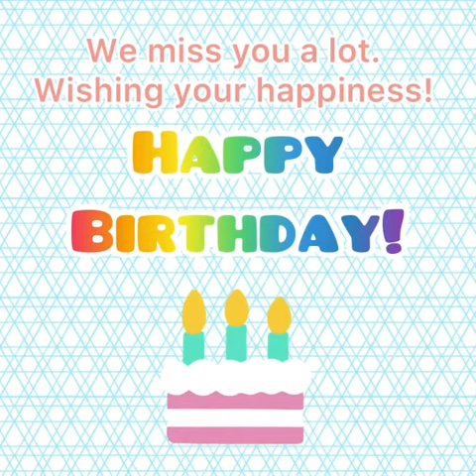surprise birthday greetings from my lovely friends/(favorite)students on Native Camp😭😭😱😱😱😍😍😡😍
yukaaaaaaaa!! mollyyyyyy!!!😱😱😱so surprised to see you finally met and with greetings for my natal day🥹😍 seeing this video gave me laughter and made me miss you more. words are not enough how much i appreciate this sweet gesture!💗🙏😊